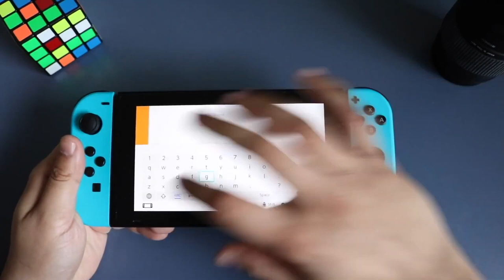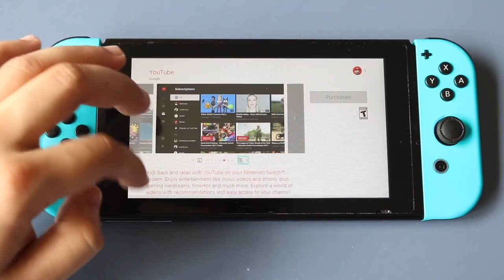Nintendo Switch In 2021! (Still Worth It?) (Review)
The Nintendo Switch came out in 2017, so how does it hold up now in 2021? Let's find out!